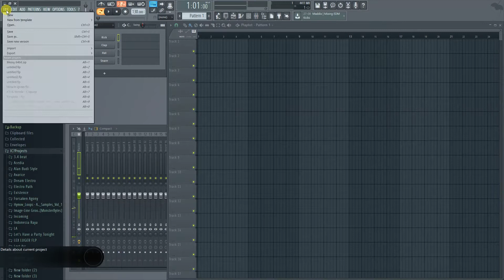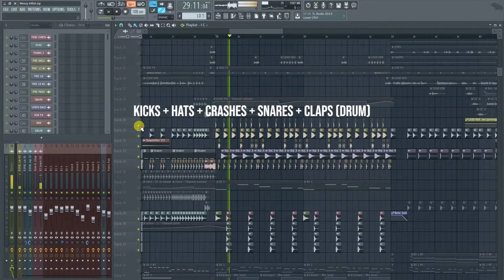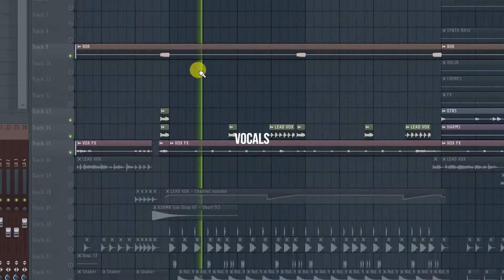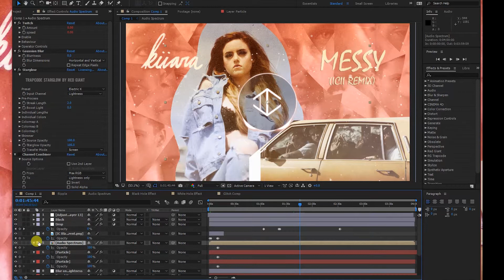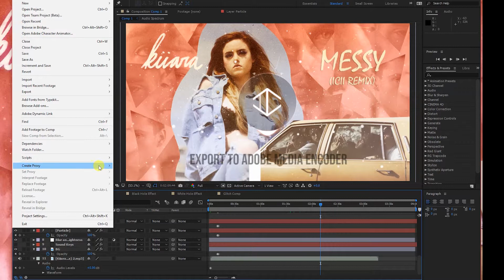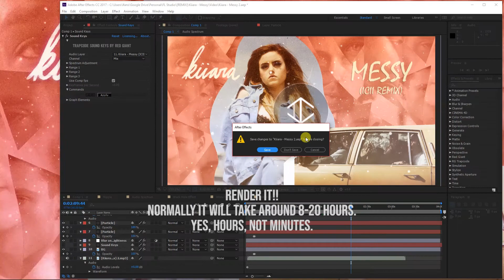[Behind the Scenes] Kiiara - Messy (Crixianto Remix)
This is the behind of scenes of my remix, not a tutorial video but I hope you can learn something from this video.

Follow Kiiara!